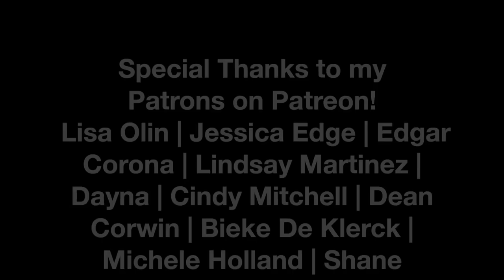Woosah Vapes Pt. 2 Review + MommaVapes! | TiaVapes Review